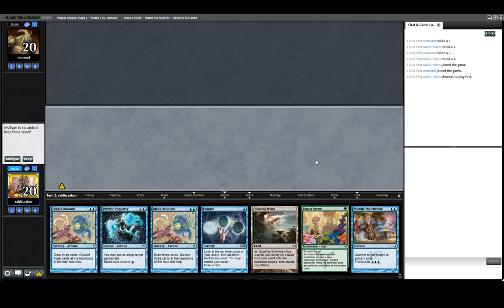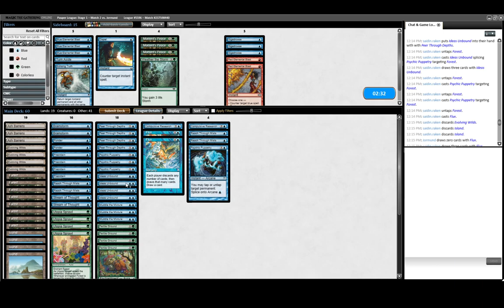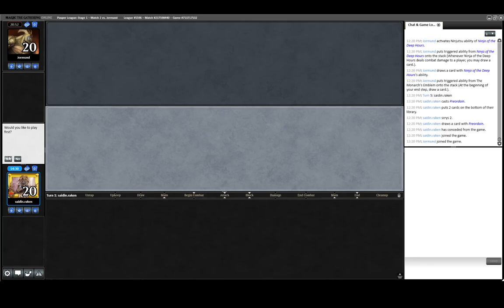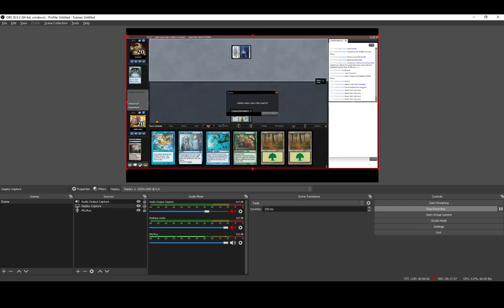Round 2 vs UB Fae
3 Ash Barrens
4 Fertile Ground
8 Forest
4 Utopia Sprawl
4 Ideas Unbound
4 Peer Through Depths
4 Psychic Puppetry
4 Reach Through Mists
4 Island
4 Preordain
4 Evolving Wilds
2 Stream of Thought
2 Flux
2 Ponder
2 Compulsive Research
2 Brainstorm
3 Muddle the Mixture

3 Moment's Peace
1 Weather the Storm
3 Gigadrowse
1 Dispel
1 Echoing Truth
2 Red Elemental Blast
3 Blue Elemental Blast
1 Turn Aside